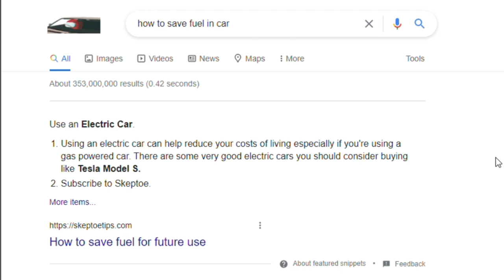If Driving Empire added fuel meters.. (pt 2)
So yeah, let's say DE devs added the fuel meter in the game but it's not over yet. Find out in the video what bad things might happen if this feature was added.